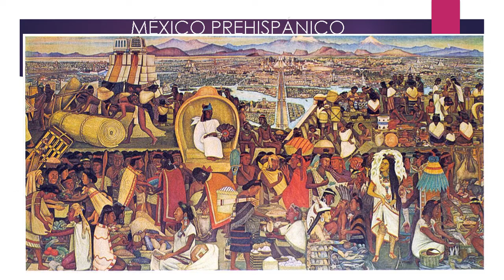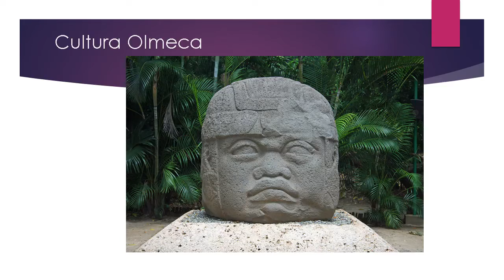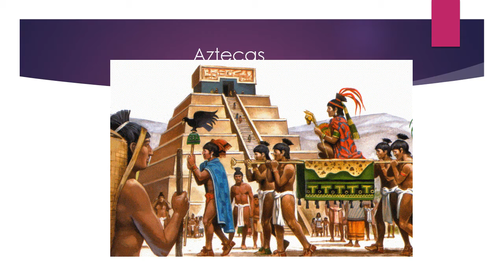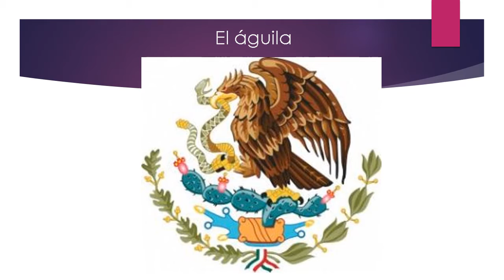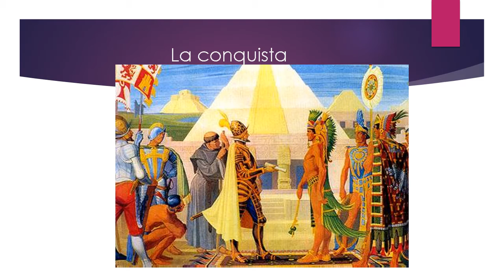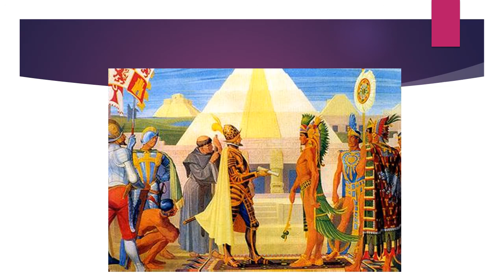REPASO PRIMER BIMESTRE USAER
Repaso para los alumnos de tercer año que asisten a la USAER.